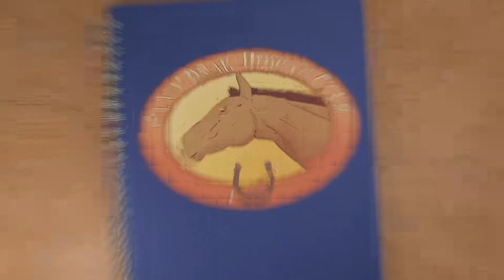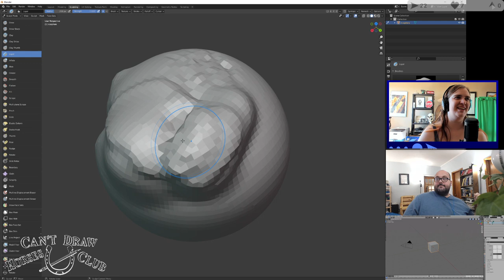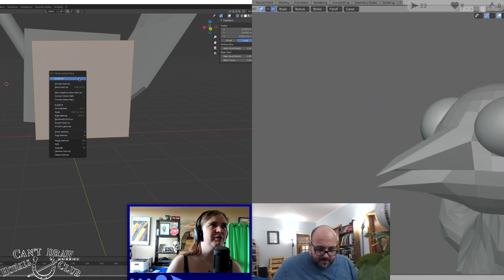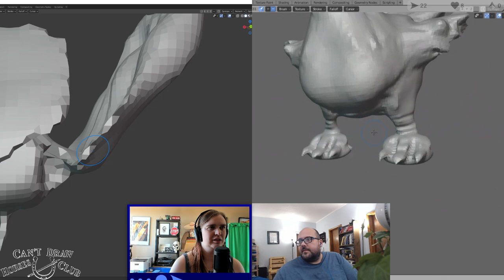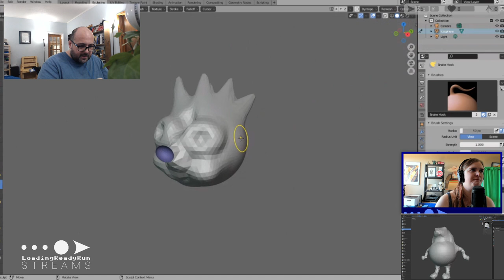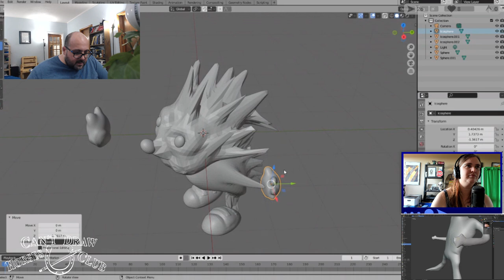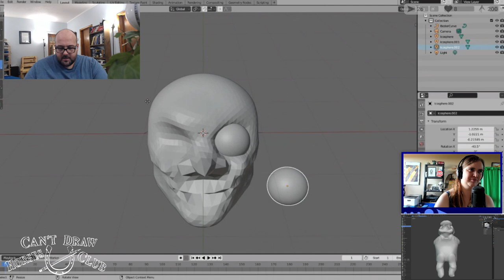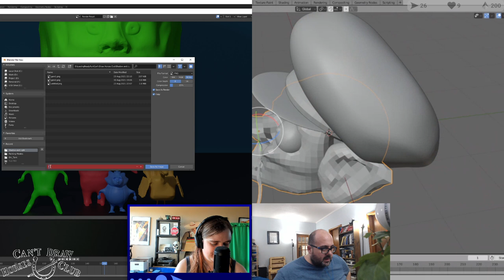Digital Sculpting || Can't Draw Horses Club 2021-10-11